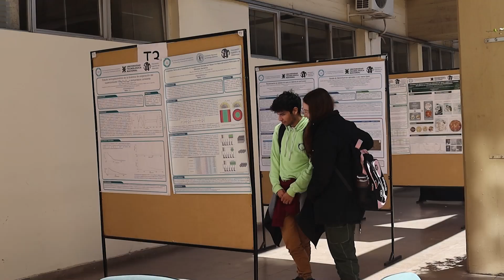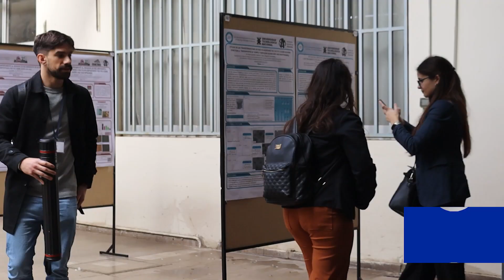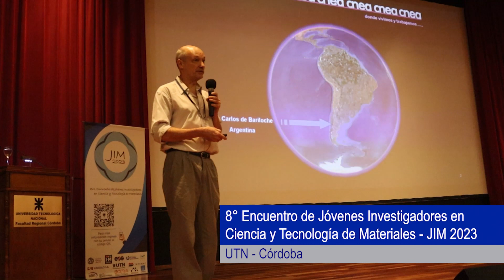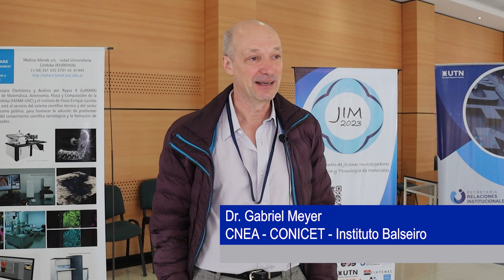La UTN - Córdoba junto a vos! JIM 2023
8° Encuentro de Jóvenes Investigadores en Ciencia y Tecnología de Materiales